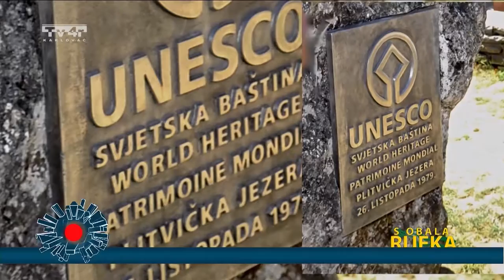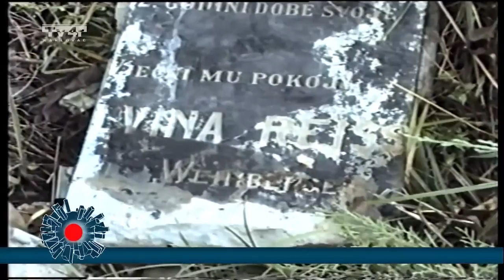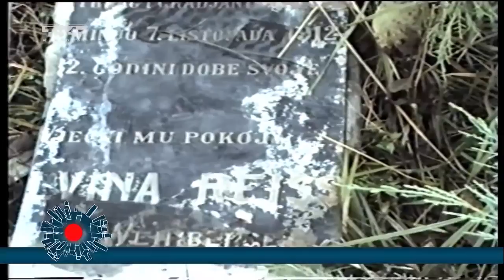Uzavrela točka - Mirela Holy - 3. 5. 2016.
Uzavrela točka
Mirela Holy
Tv4r